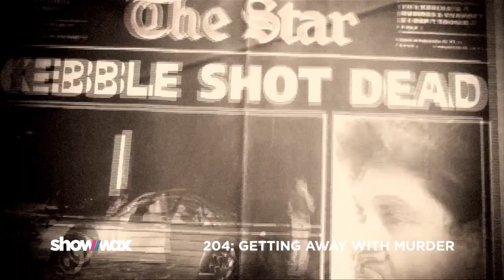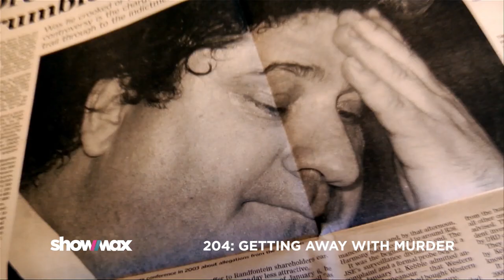204: Getting Away With Murder | Trailer | Showmax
When business mogul Brett Kebble died in a hail of bullets as assassins fired at his car, it would uncover one of the most bizarre criminal conspiracies in SA's history.

Showmax is the new way to watch TV. Get instant access to thousands of the best series, movies, kids’ shows and documentaries. All you need is the internet to watch Showmax on your phone, tablet, laptop or TV. You can even download to watch offline with the Showmax app on phones and tablets.

204: Getting Away With Murder | Trailer | Showmax